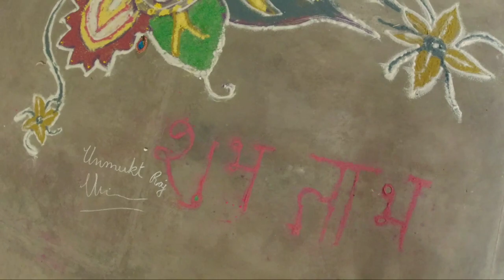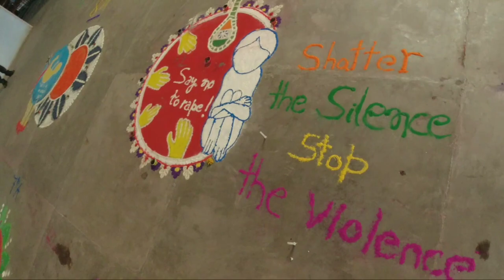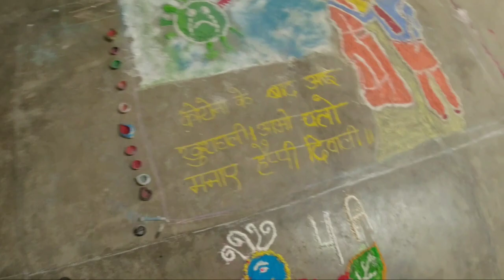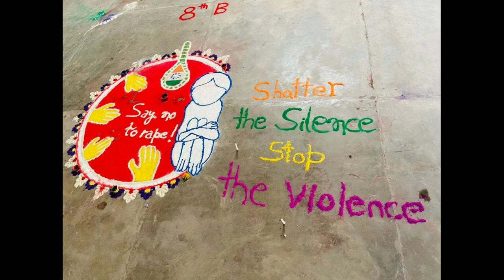Rangoli Making At St. John's Academy Hajipur | Beautiful Rangoli Designs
Rangoli making competition at St John's Academy.
My school from where I passed class 10th.
Going inside the school was fun and pure nostalgia.
Tell me in comments how do you like it.